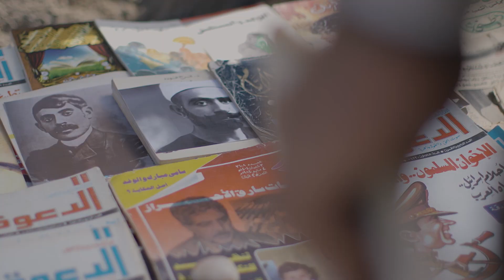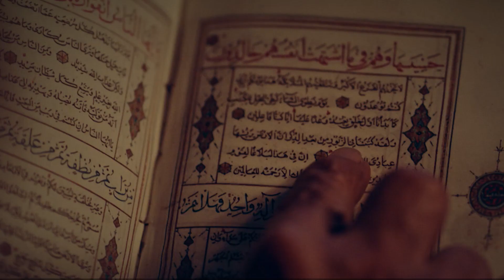"لأن الحكاية تستحق أن تروى بلسان أصحابها.. وحتى لا تشوه الحقائق".. انتظروا قناة الوثائقية قريبا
"لأن الحكاية تستحق أن تروى بلسان أصحابها.. وحتى لا تنصهر القصة وتكون آفة حارتنا النسيان.. وحتى لا تشوه الحقائق ويزور التاريخ”..انتظروا قناة الوثائقية قريبا